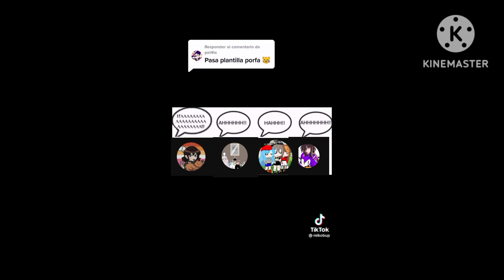dream on meme | online friends